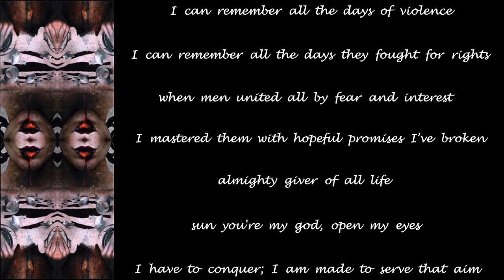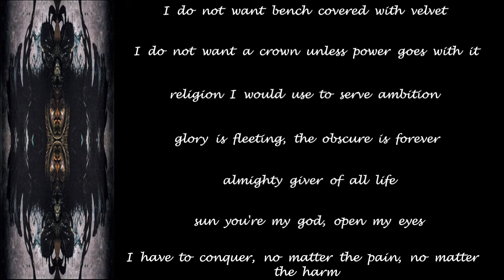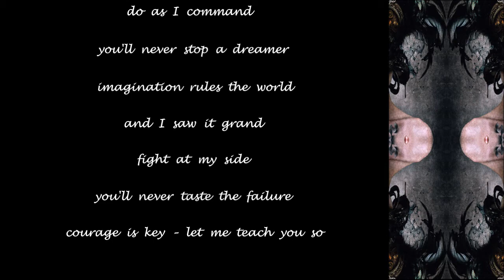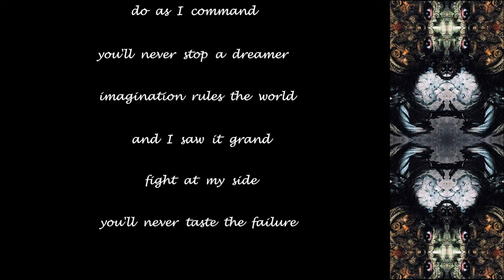Serenity - The Art Of War - 2013 - Lyric Video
Made this Lyric Video for ''The Art Of War'' from the album ''War Of Ages'' (2013)!!

Serenity Official Youtube: @SERENITYAUSTRIA